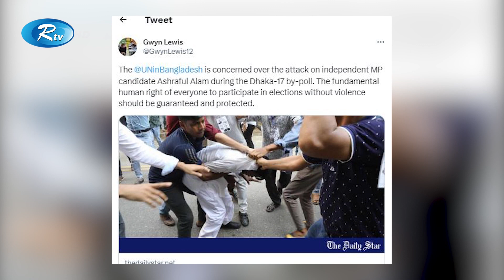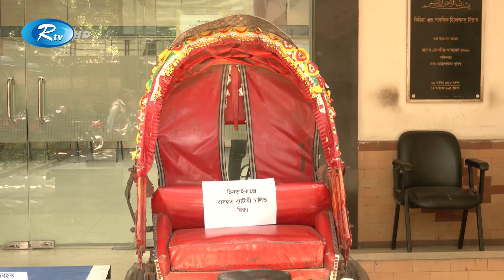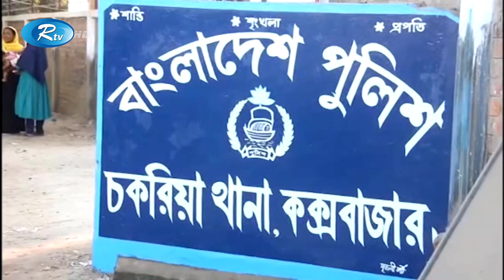Rtv Sondhar News | সন্ধ্যার সংবাদ | ১৮ জুলাই, ২০২৩